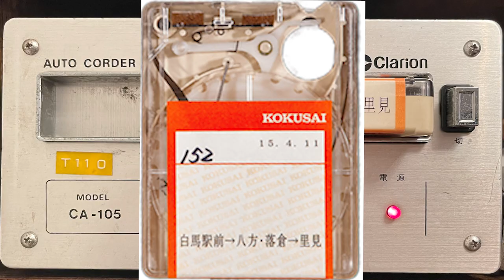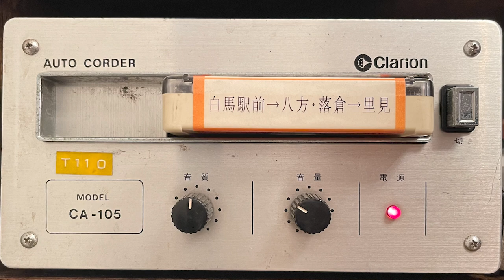【車内放送】白馬駅前→八方・落倉→里見 松本電鉄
今回のテープは松本電鉄バスの白馬駅前→八方・落倉→里見線です。
テープは４トラックの１プログラム仕様です。

白馬駅を基点とするローカル路線です。
私はこの路線に乗ったことがありませんので、現地の方やお詳しい方はぜひコメント欄でご教示いただけますと幸いです＾＾

※冒頭の映像は路線やテープとの関連性はありません
２０２１年に出かけた時にたまたま撮った白馬駅前の映像で
白馬駅前のイメージをしやすくするための演出です。
当然写っているjバスの高速車は音声合成で運行されています。

鉄道部品の動画を上げています！

最初情報から予告、やるかわからない予定までつぶやきます^ ^
リクエストもDMで頂けるとありがたいです！

みーくん（♂）のTwitterはこちら！

みさちのTwitterはこちら！

鉄道部品を使えるように解析、加工する動画を配信しています。